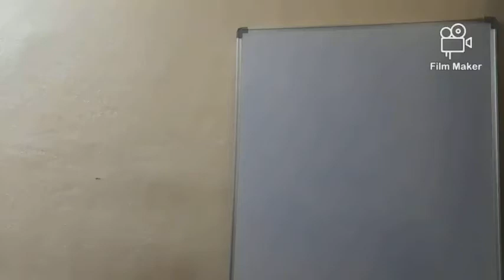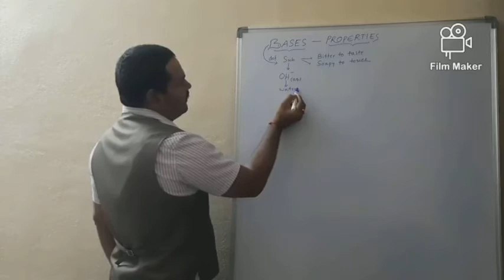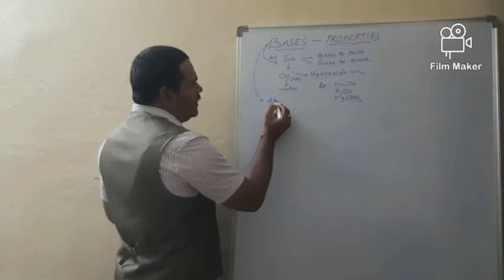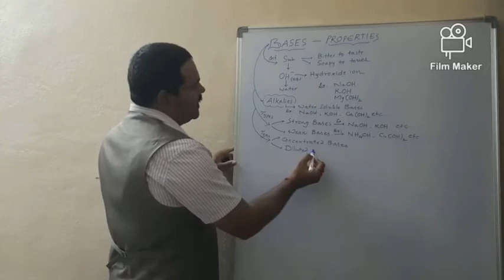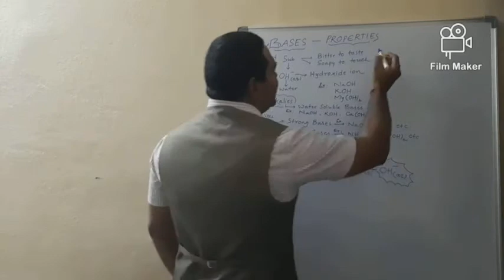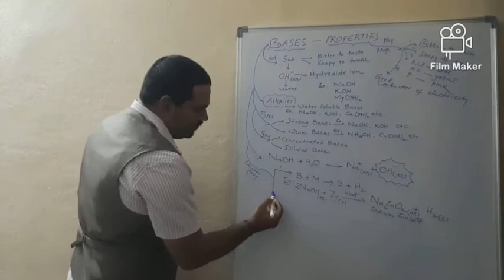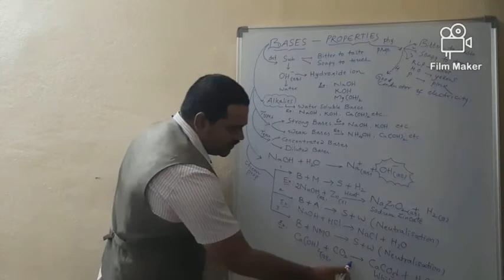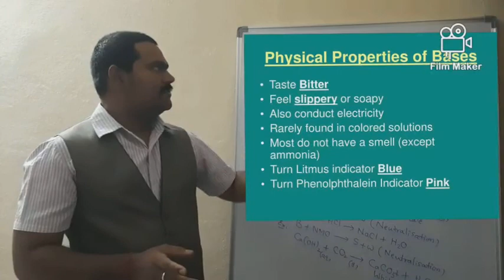MODULE-3:: ACIDS, BASES AND SALTS.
VENKATA REDDY.P
Teaching faculty.